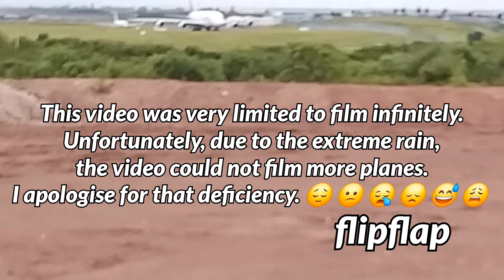15 June 2024